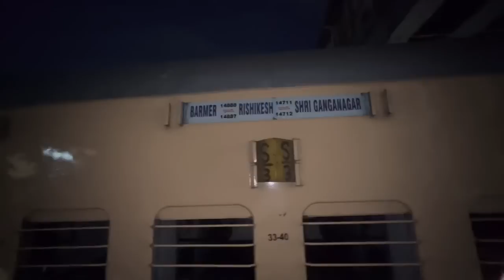DON’T come to uttrakhand 😳